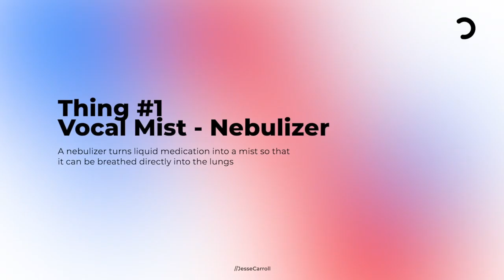5 Weird Things I Do To Make My Voice Sound Better and Last Longer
🎯 Want to Learn How To get Started In Voiceover? Join My FREE Voiceover Community!

🎬 Looking To Book More VO Work & Go Full-Time? - Join Our Elite Premium Community

Personal:   @jessearthurcarroll
Community:   @voiceover_school